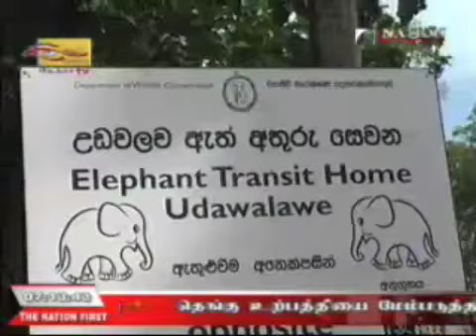Sri Lankan Tamil News 10th April 2009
Sri Lankan Tamil News
10th April 2009